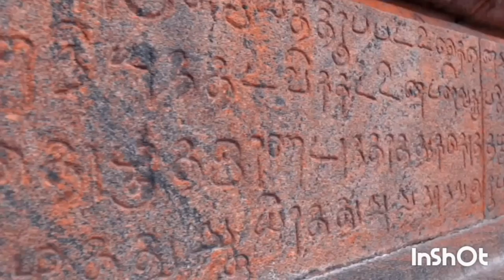தமிழ் தாத்தா # பகுதி 205 வழங்குபவர் கஞ்சனூர் முனைவர் சி.முருகன்